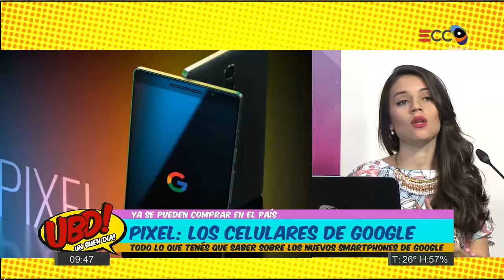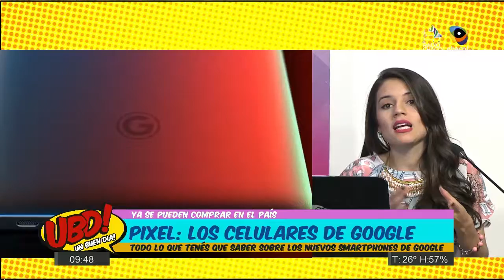Bloque "tecno" con Eliana Olmedo: Celulares de Google a la venta 31/10/16